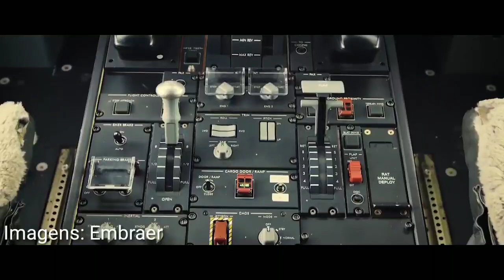FAB SUPEROU A TODOS NA ÁREA DE TRANSPORTE MODERNO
Neste vídeo falaremos de mais 1 kc390 que a Fab recebeu

 música de fundo: chariots of war.